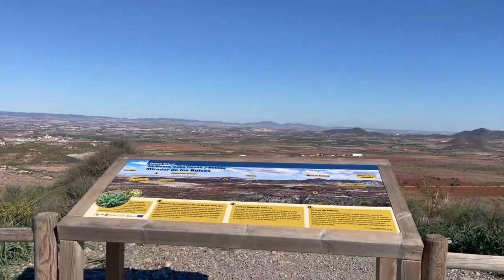Camper Im Naturpark Bolnuevo / am Mar Menor in La Manga Spanien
Im Naturpark Bolnuevo / am Maremenor in La Manga

2020 Mankat Global Explorer - Expeditionsfahrzeug,
KOMPLETTE EXPEDITIONSFAHRZEUGE,
6 BESTE EXPEDITIONSFAHRZEUGE MIT EXTREMEN OFFROAD-FÄHIGKEITEN,